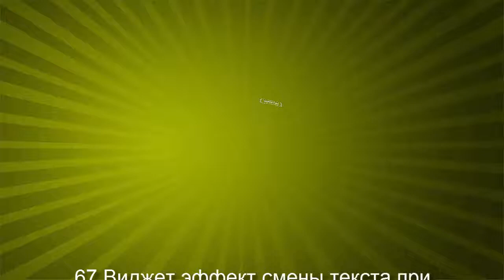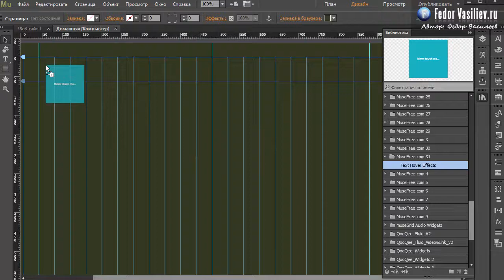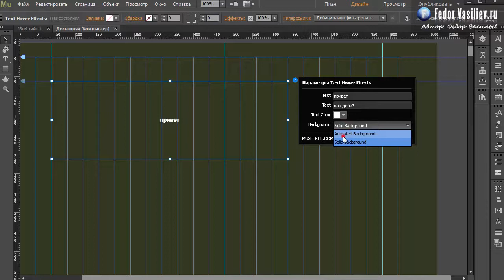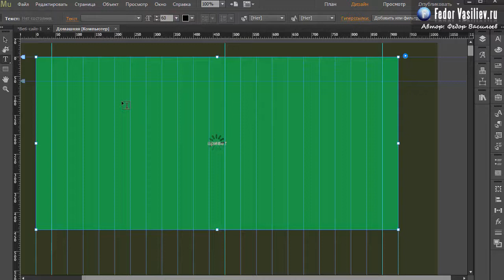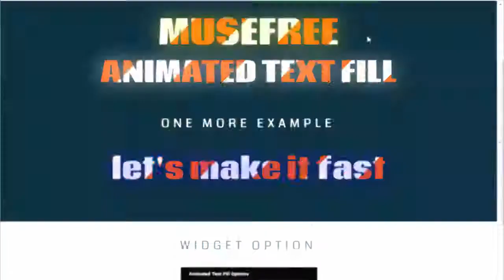67.Виджет эффект смены текста при наведении мыши в Adobe Muse | 2015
С помощью данного виджета вы сможете применить уникальные эффекты в своем Landing Page.